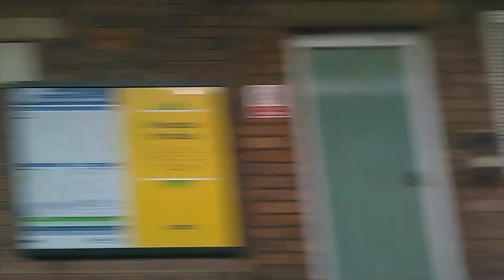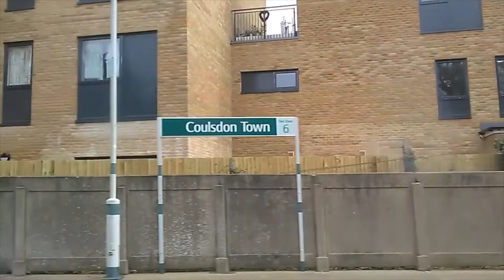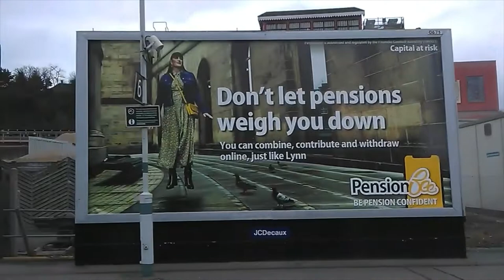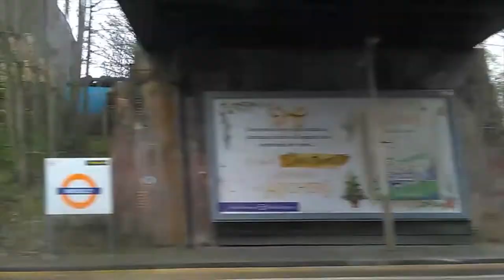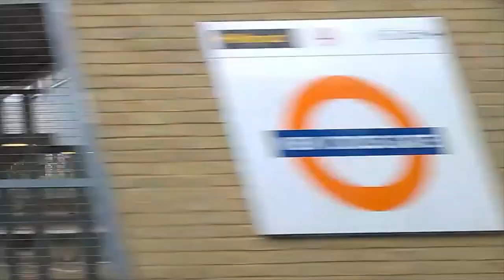Tattenham Corner to London Bridge | FULL JOURNEY | Southern 377 Electrostar (via East Croydon)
Full journey on board a Southern (Govia Thameslink Railway) 5 carriage class 377 Electrostar. This journey was filmed on the 1609 service on Saturday 10th April 2021. This services called at all stations to East Croydon then non stop to London Bridge. At Purley this service combined with a service from Caterham forming a 10 Carriage service between Purley and London Bridge.

Skip to:
Tattenham Corner (TAT) (depart): 00:14
Tadworth (TAD): 03:02
Kingswood (KND): 06:32
Chipstead (CHP): 11:47
Woodmansterne (WME): 15:08
Coulsdon Town (CDN): 18:03
Reedham (RHM): 21:16
Purley (PUR): 24:32
Purley Oaks (PUO): 29:18
South Croydon (SCY): 32:52
East Croydon (ECR): 35:33
Norwood Junction (NWD): 39:49
Anerley (ANZ): 40:51
Penge West (PNW): 41:11
Sydenham (SYD): 41:52
Forest Hill (FOH): 42:36
Honor Oak Park (HPA): 43:22
Brockley (BCY): 44:30
New Cross Gate (NXG): 45:37
London Bridge (LBG): 50:22

Services between Tattenham Corner and London Bridge usually operate every half hour with the same calling pattern with some early and late services stopping at more stations between London Bridge and East Croydon. All services are operated by Southern on the Tattenham Corner branch. In previous timetables there were additional stopping services between London Bridge and Coulsdon Town and peak time fast services to London Victoria however in the current timetable these do not operate. Between Purley and East Croydon this route runs on the slow lines on the Brighton Main Line sharing the route with longer distance Southern, Gatwick Express and Thameslink services as well as Uckfield/East Grinstead services after South Croydon. Between London Bridge and London Bridge there are many other services options including other Southern services and Thameslink service through to other London stations. Although London Overground services run alongside services on this route between Norwood Junction and New Cross Gate as part of the East London Line there is no direct interchange from most Tattenham services as Overground operate from West Croydon and Tattenham services run non stop from East Croydon to London Bridge.

The rolling stock on this route is usually 5 carriage class 377 Electrostar units. These are one of the newer Electrostar trains that Southern operates and allow 10 carriage services when combined with Caterham services between Purley and London Bridge. Class 455 units can work on this route if required. Other services on the route between Purley and London can be operated by class 171 Turbostar and 700 Desiro City trains.

This route is fully electrified throughout using 3rd rail DC electrification and almost all services on the entire route are EMU operated. This route is 2 track between Tattenham Corner and Purley then 4-6 track from Purley to East Croydon. Between East Croydon and London Bridge this route is 4 track with the final approach section to London Bridge being up to 12 track in places as this section is shared with other Southern routes as well as Thameslink and Southeastern services. All Southern services at London  Bridge use the terminal platforms on the south side of the station.

Journey sections:
Tattenham Corner to Coulsdon Town: 00:00
Coulsdon Town to Purley: 19:37
Purley to East Croydon: 27:05
East Croydon to London Bridge: 36:53